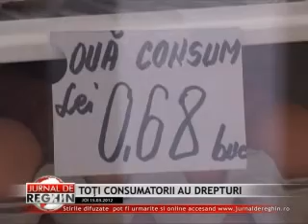TOŢI CONSUMATORII AU DREPTURI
Astăzi s-au împlinit 20 de ani de când există în România Autoritatea Naţională pentru Protecţia Consumatorilor, şi jumătate de secol de când au fost reglementate drepturile tuturor consumatorilor din întreaga lume. Iar asta a adus numeroase activităţi organizate de ANPC în intreg judeţul. Dar cu toate acestea, reghinenii se arată oarecum nepăsători când vine vorba de a-şi cere aceste drepturi. Mulţi dintre ei spun chiar că nu au făcut niciodată vreo reclamaţie la această instituţie, deşi motive şi nemulţumiri ar fi avut...